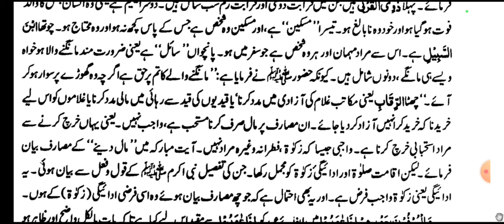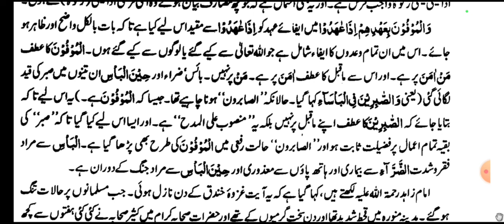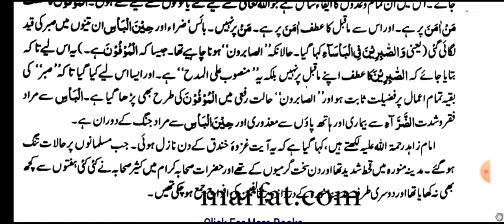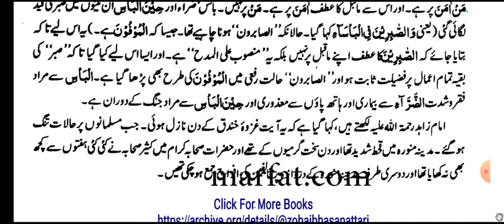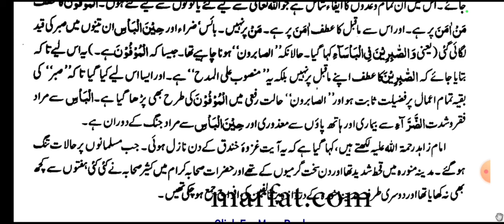Lecture-18 Tafseerat e Ahmadiya - Chapter Iman e Mufassal Part-2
Organised by Jamia Anwaria Hyderabad &
 Babul ilm Anwaria Educational Society

Founder Shaykh Ul Mashaykh Hazrat Maulana Syed Mohammed Abdul Qadeer Husaini Bukhari Chishty (Noorani Pasha) R.A.

Nabira Hazrat Allama Maulana Syed JalalUddin Husain Bukari Makhdoom Jahaniyan Jahan Gasht R.A.

Speaker : Mufti Masroor Ahmed Misbahi